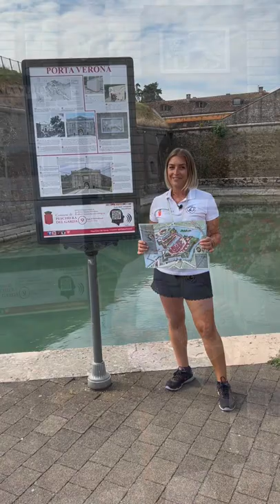n* 9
Benvenuti al nono appuntamento per le visite guidate di Peschiera del Garda.
Per "The Storytelling Channel" oggi vi presentiamo la tabella n°9 e quindi Porta Verona, il suo restauro e il ritorno del Leone di San Marco.
Oggi con una nuova modalità di ripresa video vi accompagnano all'interno del percorso "Peschiera Museo a Cielo Aperto", in compagnia di Claudia.